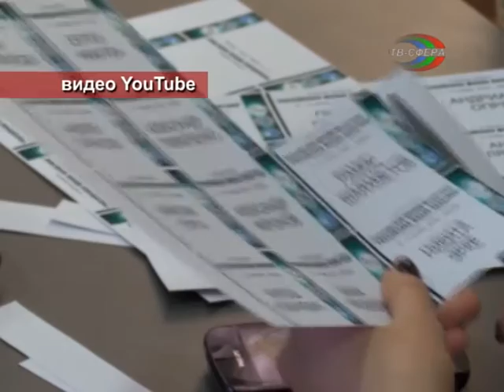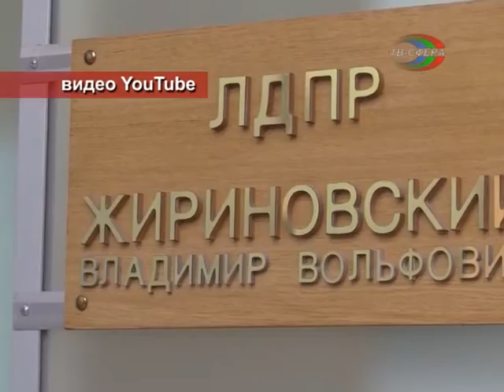Молодые политики пошли в школу